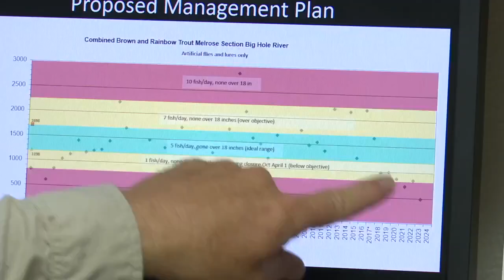Outfitters seek independent study of declining trout in Big Hole River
A coalition of outfitters and fishing guides recently formed Save Wild Trout in response to a report showing low numbers of brown and rainbow trout, especially young trout, in the Big Hole River.